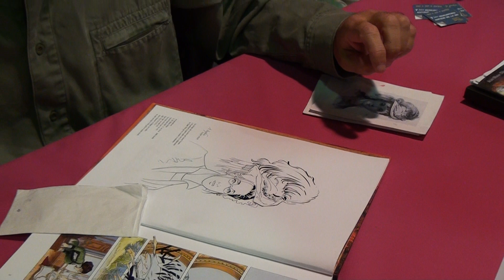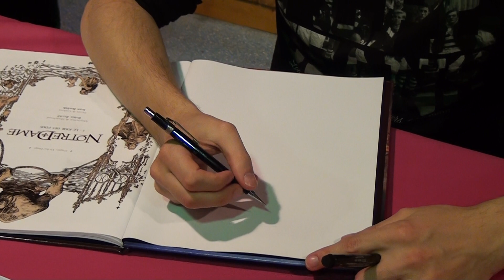Christian Gine, Claude Pelet et Jean Bastide aux Rencontres de la BD de Gruissan 2012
Discussion entre Claude Pelet et Jean Bastide lors de la séance de dédicaces.